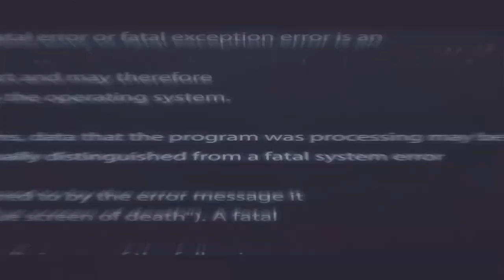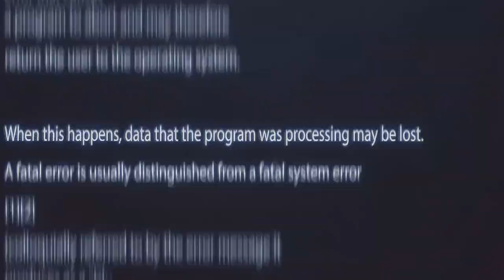32 выпуск. 2 часть. "Игры реальности"